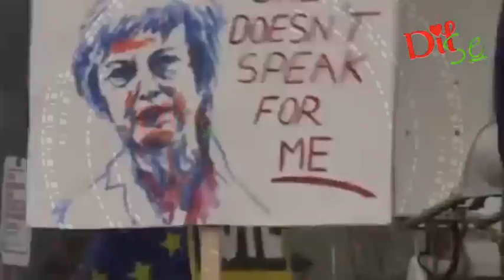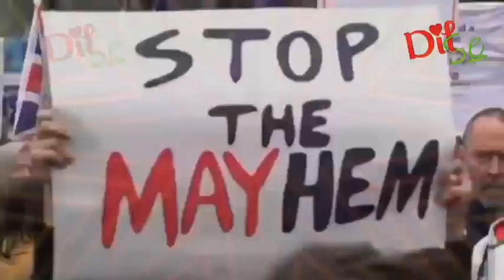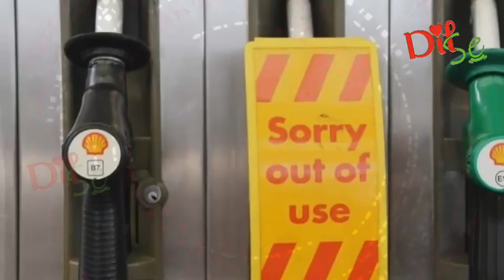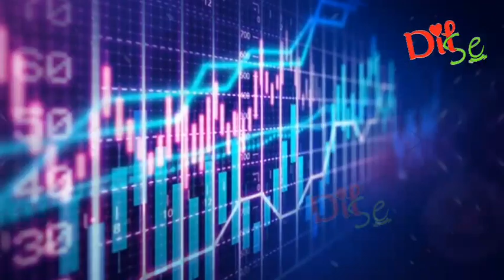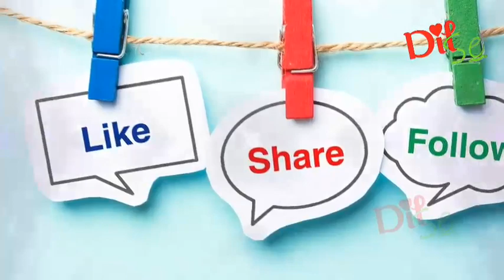ब्रिटेन मे गरमाया आर्थिक संकट ,अर्थव्यवस्था चरमराई लोग घरो मे बंद रहने को मजबुर /TR/PB